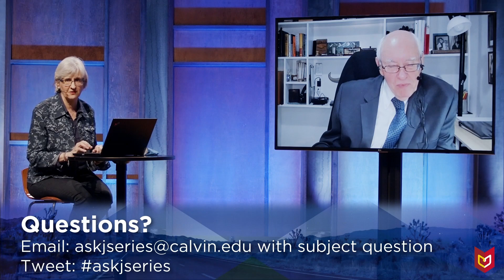The Future with Pandemics | William Garvelink | Calvin University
William Garvelink is an American diplomat and former U.S. Ambassador to The Democratic Republic of the Congo. He will speak on the current COVID crisis, lessons learned from Ebola, his experience as a senior diplomat and share why he believes pandemics will continue to be a part of our future.